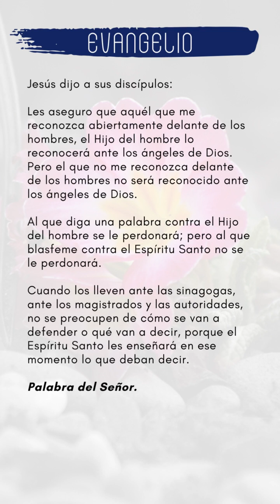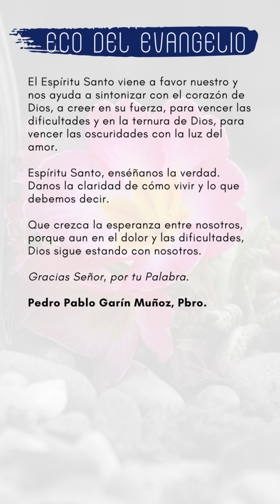EC DEL EVANGELIO SABADO 21 DE OCTUBRE